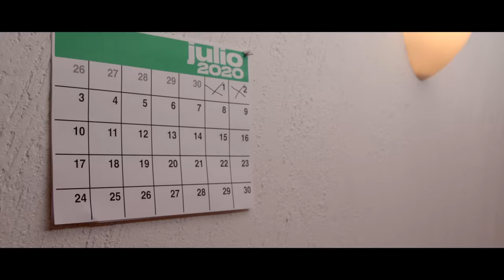Los Socios Del Ritmo, Beto Cuevas - Cumbia Del Encierro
Music video by Los Socios Del Ritmo, Beto Cuevas performing Cumbia Del  Encierro.